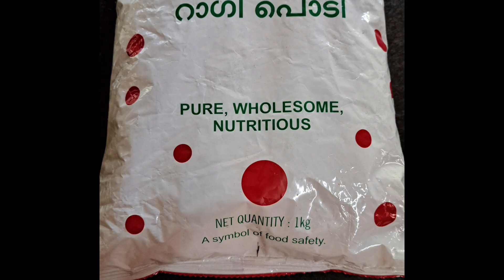👌👌ഈ ചൂട് കാലത്ത് കുടിക്കാൻ റാഗിപ്പൊടി കൊണ്ട് അടിപൊളി മിൽക്ക് ഷെയ്ക് 😋😋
# ragipodi kondu adipoi milk sheik parijan's kitchen ellavarum onnu undaki nokkane pleas sapport 🙏🙏🙏